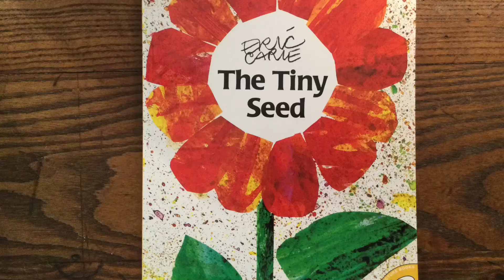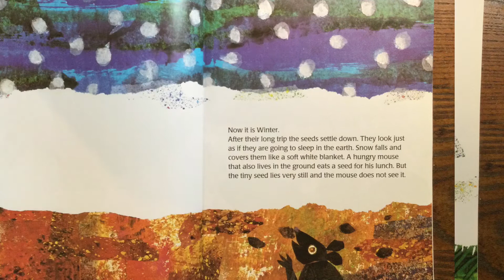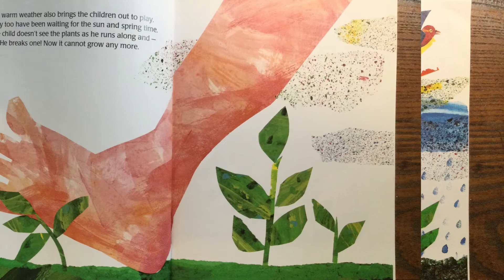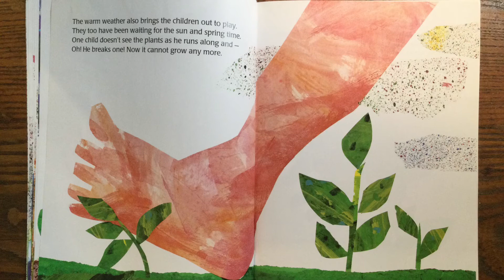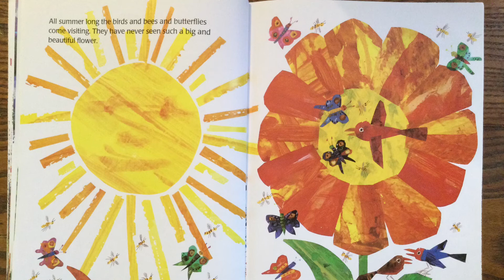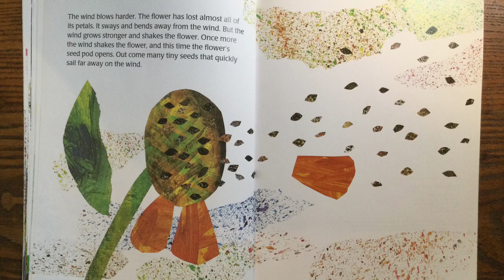The Tiny Seed, by Eric Carle